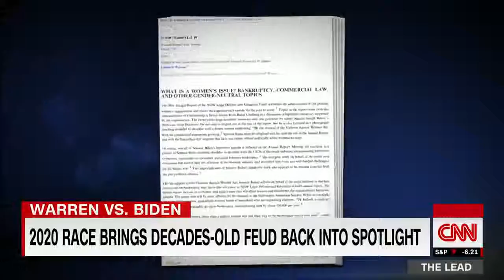Biden-Warren feud re-emerges on campaign trail